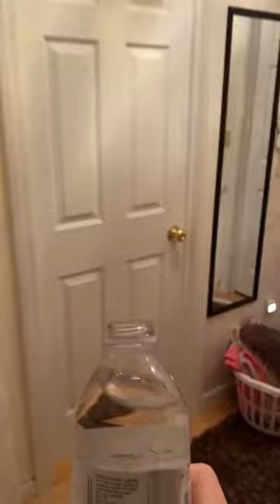WATER BOTTLE PRANK ON MY LITTLE SISTER 🤣